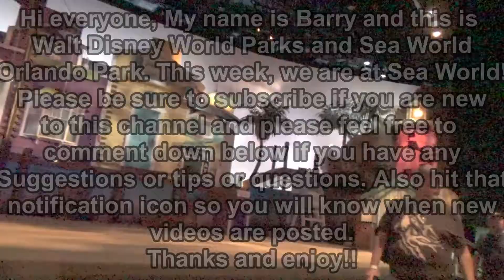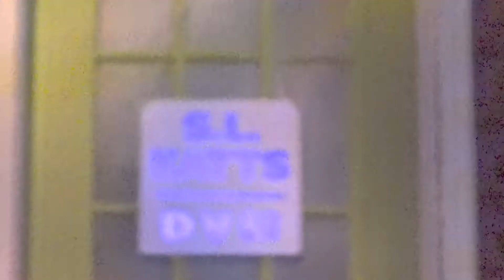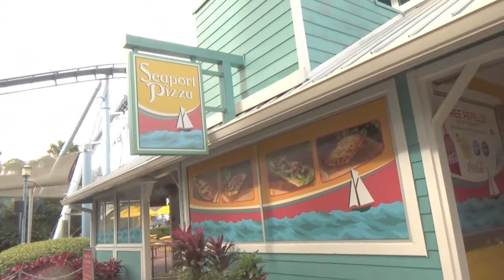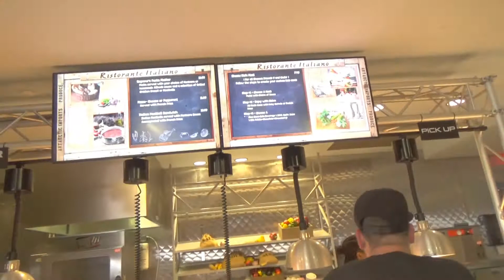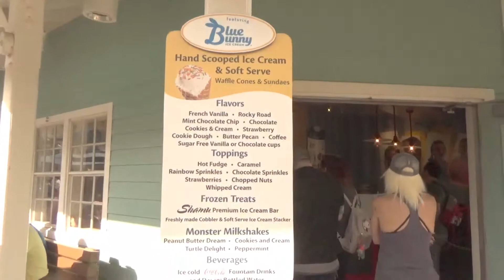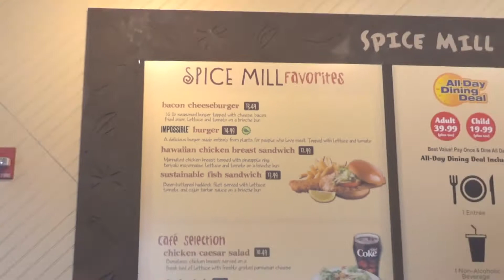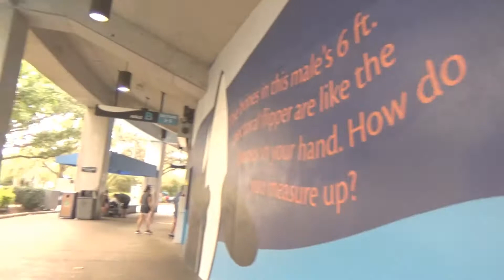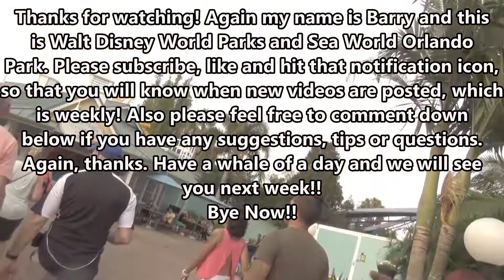SeaWorld Orlando Restaurant tour (2019) and Pets Ahoy show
Hi,, in this week's adventure, we are back at SeaWorld Orlando. We are here to show to you all of the restaurants at Sea World  Orlando. We also check at the Pets Ahoy show.